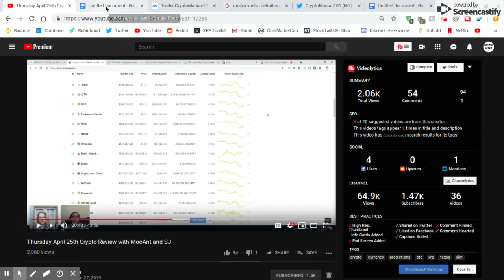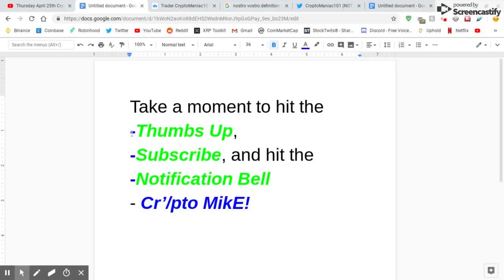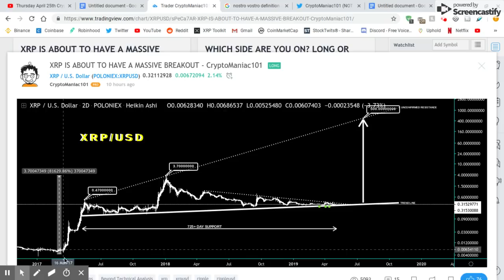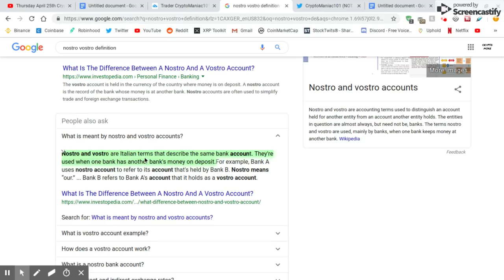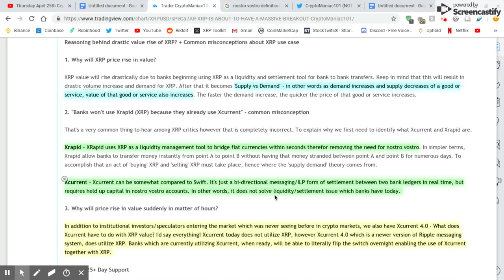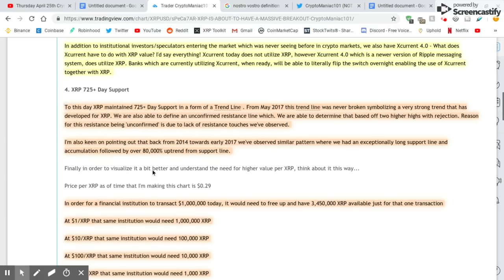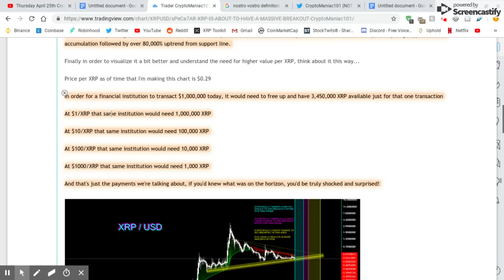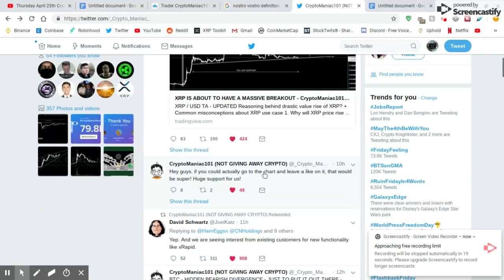The Case for the $500 XRP (Ripple)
We go over CryptoManiac101's article on why XRP could be valued at $500 soon.

Because I need Bosley:

BTC- 3Nqm1tkshBamDtVwudHq3jX5NhdCXbUc3L

XRP- rEihwtqzS1zsQbF5KgUm8TWbSJNvvnvTno

DGB- ShD2CKLPELJatAj9oJNYxKPhPq3uqe3zxz

ETC- 0xe280061fA5aB5EDF8c9fbE74cba179c5ae1bD1a7

DASH- XjqG6oj4mTCNpYoEKyfLyNLhW5oMUPac6S
сгуptocurrency.